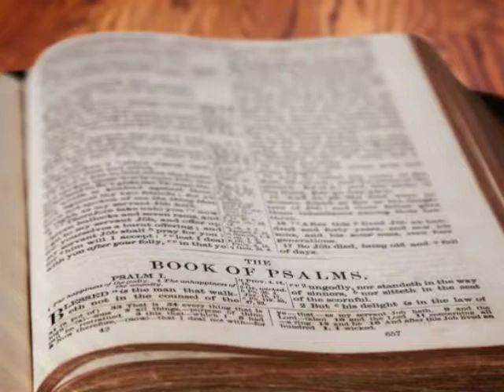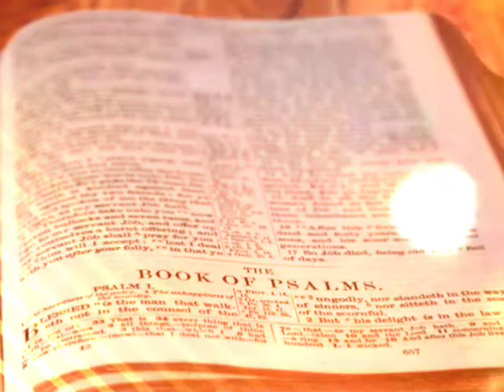The Holy Bible - Psalm Chapter 76 ESV